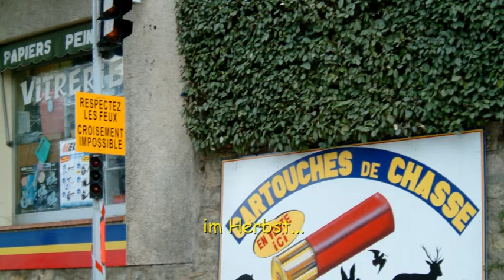Urlaub mit Hund in Südfrankreich - Var, im Parc Naturel Régional du Verdon